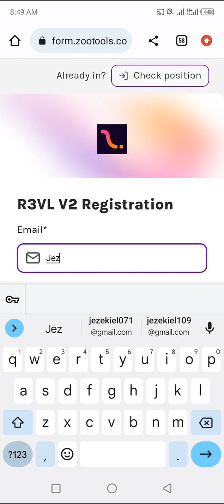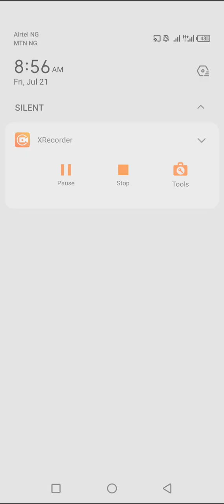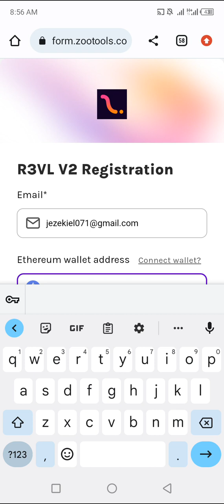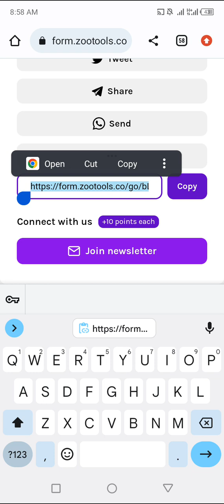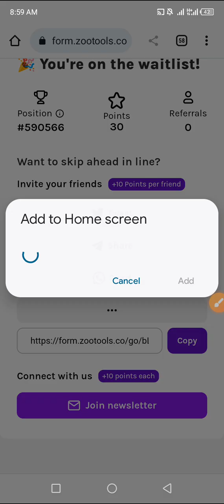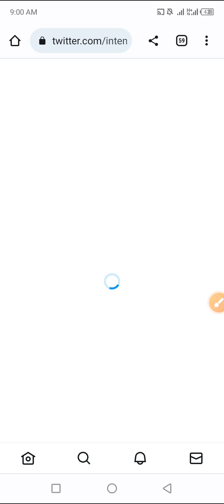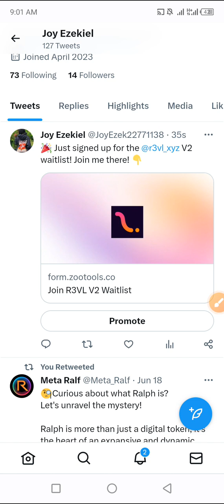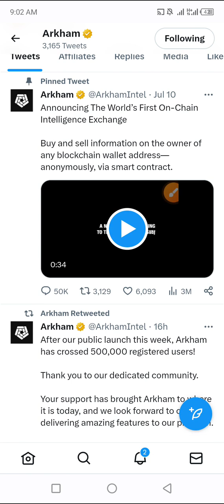Join Reveel Protocol wait-list for a reward $$$$